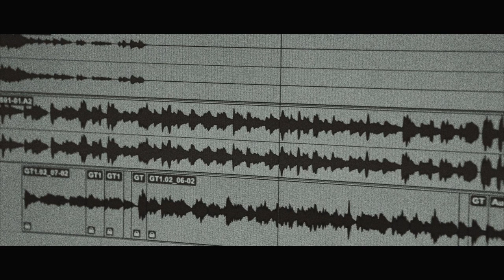Paulo Gonzo - Duetos (Teaser)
Paulo Gonzo regressa com o aguardado novo àlbum "Duetos", uma colecção de canções memoráveis interpretadas por grandes estrelas da música!